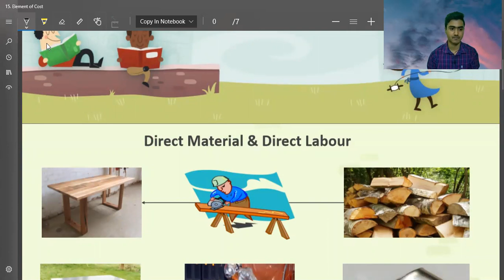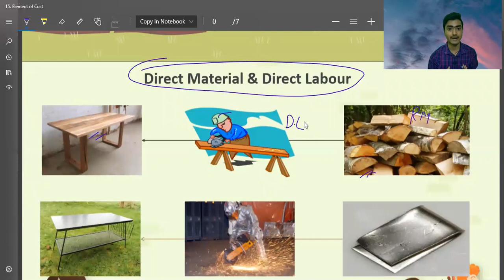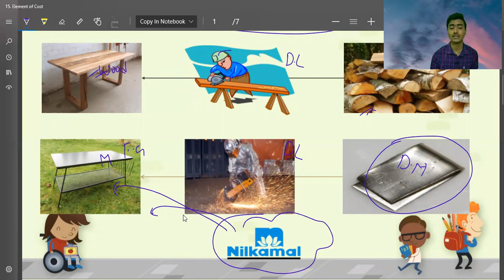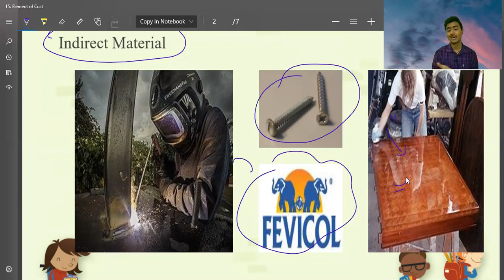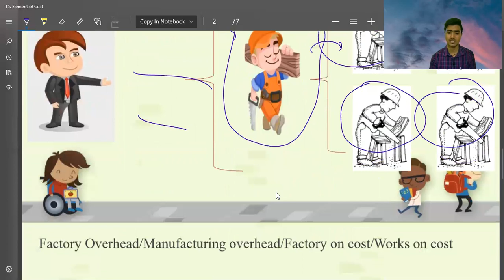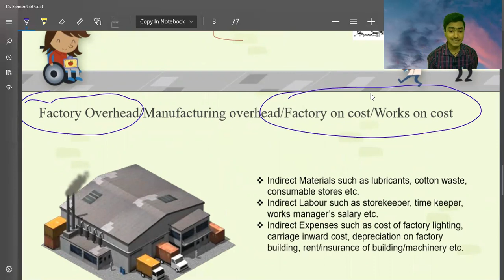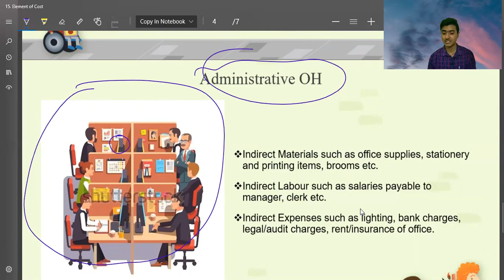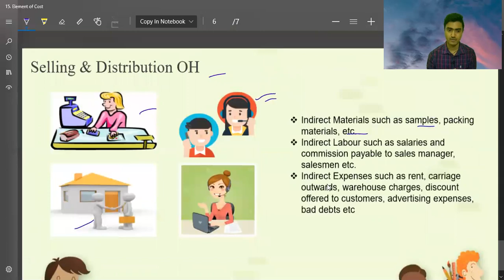28. Element of Cost | CMA Foundation Cost | Cost Accounting | CMA Foundation Costing